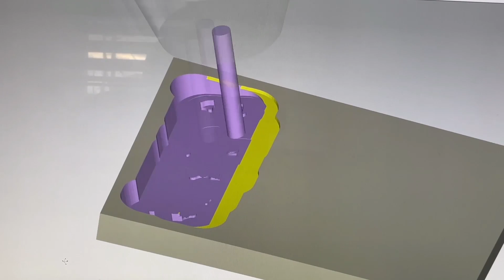[가공영상포함] 원캐드캠으로 화천 5축 가공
1.밀링2.5D 기본 480만원 / 2. 밀링2.5D 고급 580만원 / 3. 밀링3D 전문가 820만원 / 4. 밀링3D 순련가 1,200만원